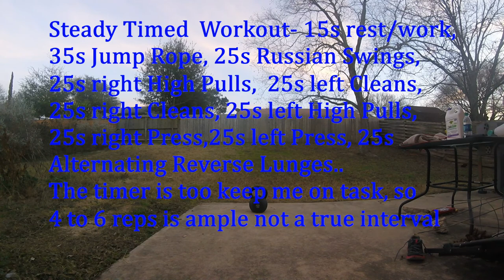Primitive Technology Workout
how build your body like a cave man for throwing spears.